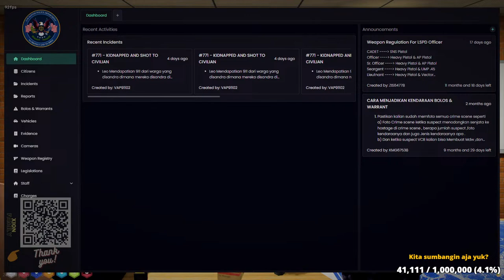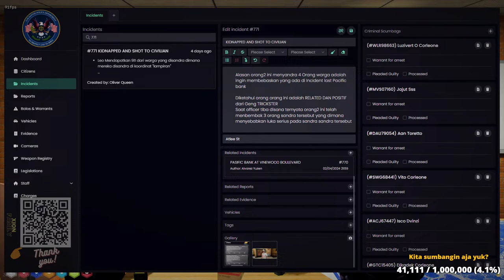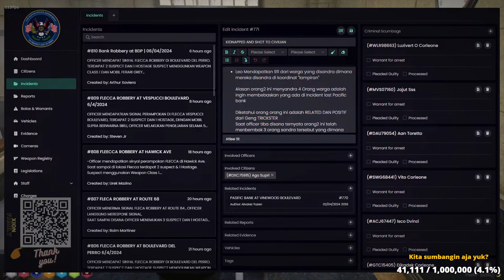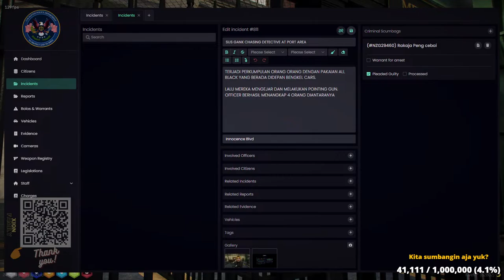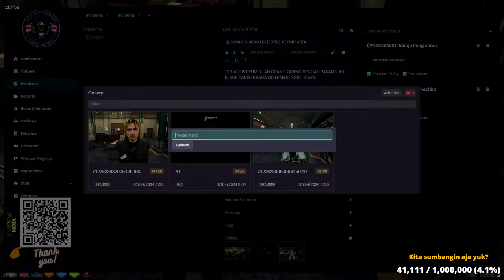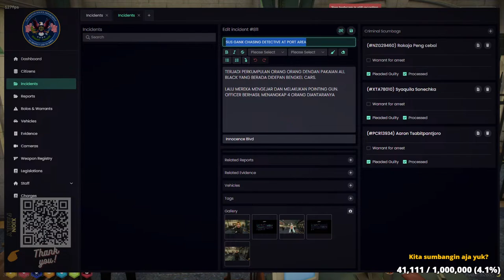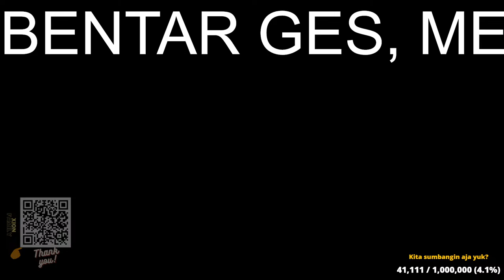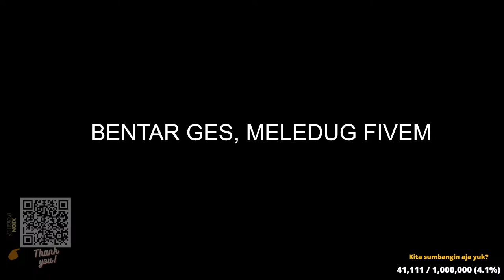Halo Ges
LSPD Hopefully
Merupakan Officer yang menjadi ujung tombak kota Los Santos di Hopefully
Dukung terus kami agar selalu semangat berkonten ya Cu*